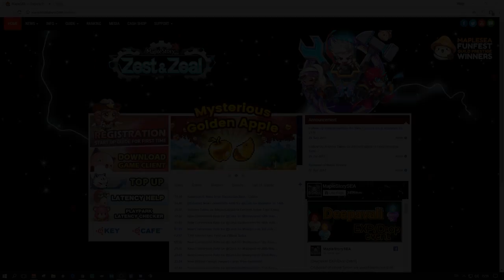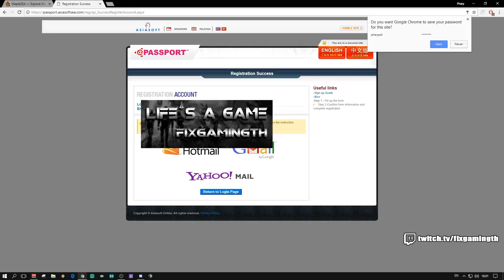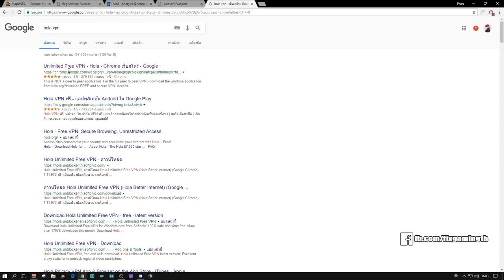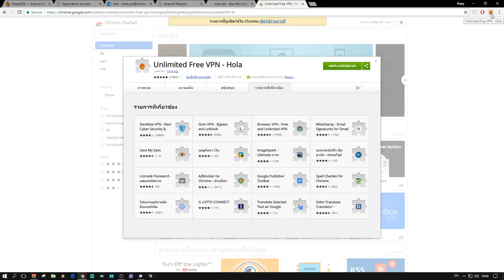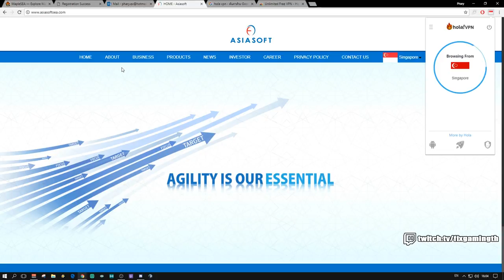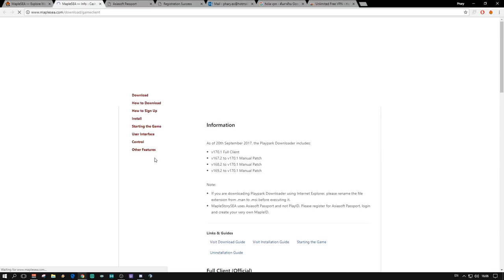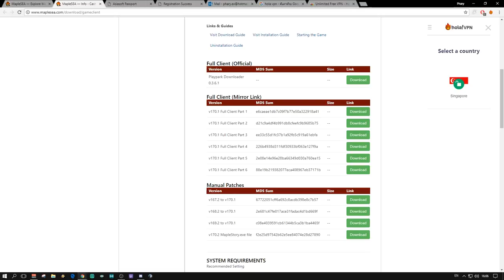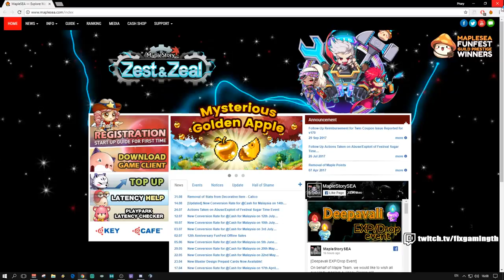[Howto] วิธีสมัครไอดี Maple Story เซิฟ SEA นะครับ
รอบต่อไป 8000 ลุยยยยย!!
Sub 1500 = สตรีม 12 ชม. [[[ complete ]]]
Sub 1700 = สตรีม 12 ชม. [[[ complete ]]]
Sub 1900 = สตรีม 29 ชม. [[[ complete ]]]
Sub 2000 = Exclusive Vlog [[[ complete ]]]
Sub 2100 = สตรีม ยันหว่าง : [[[ complete ]]]
Sub 2300 = สตรีม ยันหว่าง : [[[ complete ]]]
Sub 2500 = สตรีม ยันหว่าง : [[[ complete ]]]
Sub 2700 = สตรีม ยันหว่าง : [[[ complete ]]]
Sub 2900 = สตรีม ยันหว่าง : [[[ complete ]]]
Sub 3000 = Exclusive Vlog : [[[ complete ]]]
Sub 3200 = สตรีม ยันหว่าง : [[[ complete ]]]
Sub 3400 = สตรีม ยันหว่าง : [[[ complete ]]]
Sub 3600 = สตรีม ยันหว่าง : [[[ complete ]]]
Sub 3800 = สตรีม ยันหว่าง : [[[ complete ]]]
Sub 4000 = กิจกรรมแจกรางวัล : [[[ complete ]]]
Sub 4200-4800 = สตรีม 16ชม. : [[[ complete ]]]
Sub 5000 = สตรีม 12ชม. 3 วันติด : [[[ complete ]]]
Sub 5500 & 6000 = 12ชม.เกมมิ้ง : [[[ complete ]]]
Sub 7000 = ยันหว่าง : [[[ complete ]]]
Sub 7500 = ยันหว่าง : [[[ complete ]]]
Sub 8000 = ยันหว่าง+Exclusive Vlog : [[[ coming soon ]]]
Spec
-Internet-

-PC-
CPU: Intel Core i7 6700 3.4GHz
M/B : MSI H170A Gaming Pro
RAM :Corsair VENGEANCE DDR4 16GB/2133mhz
VGA : MSI GTX 1070 Gaming X
SSD : Kingston 120GB
Monitor : Acer XF240H 24" 144hz

-Notebook-
MSI GE60
RAM 8GB

-GamingGear-
Keyboard : NUBWO X - Xeus
Mouse : Logitech G G402 Hyperion Fury
Mouse pad : Godlike Gaming JUMBO Classic Black mouse pads 91x46 cm
HEADSET : STEELSERIES SIBERIA 200